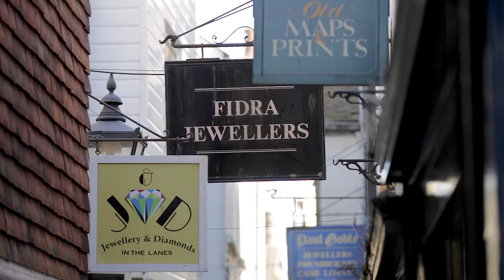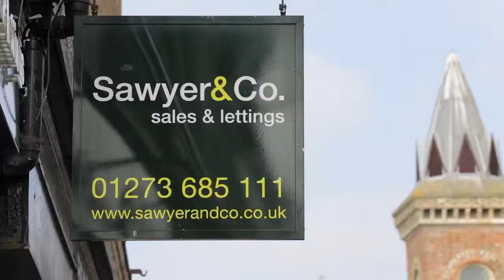SAWYER CO BRIGHTON PROFILE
An introduction to Brighton, its properties and the Sawyer & Co Brighton Office.